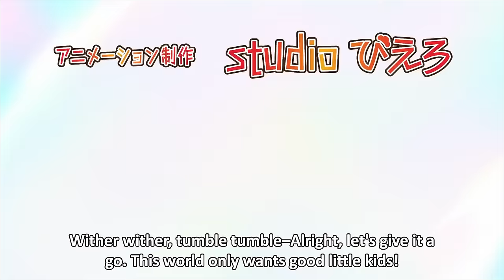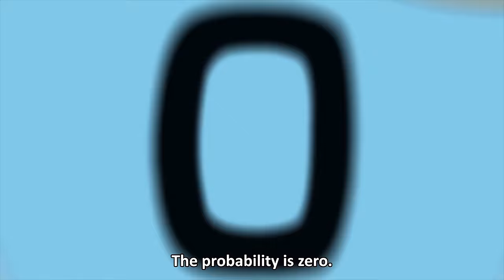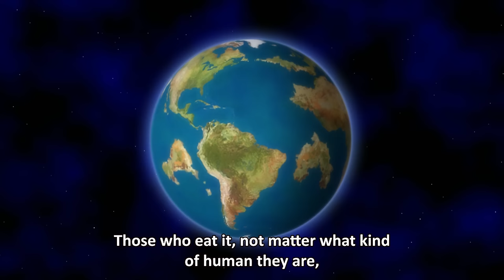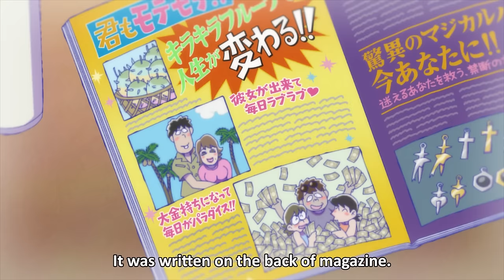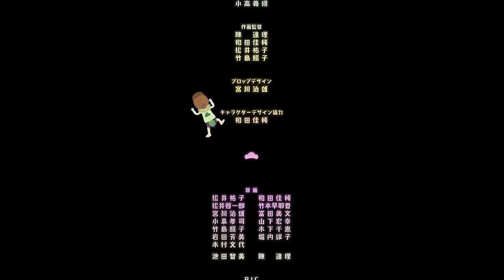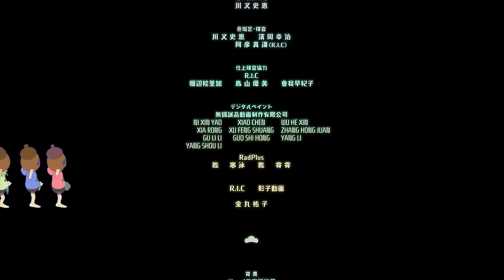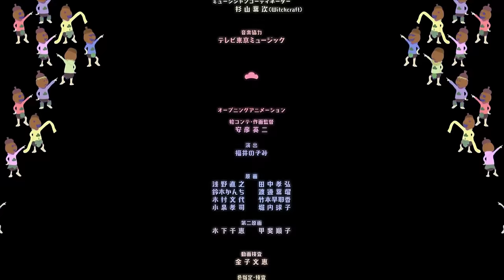[ENG SUB] Osomatsu-san: The Hipipo Tribe and the Shining Fruit